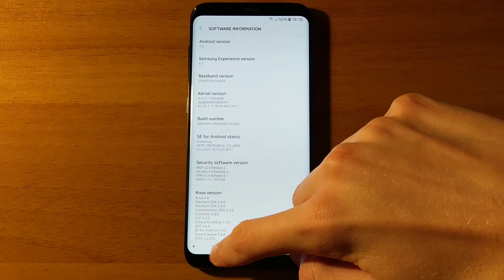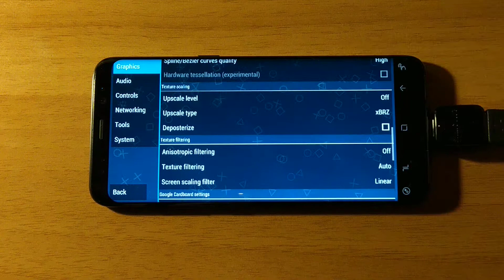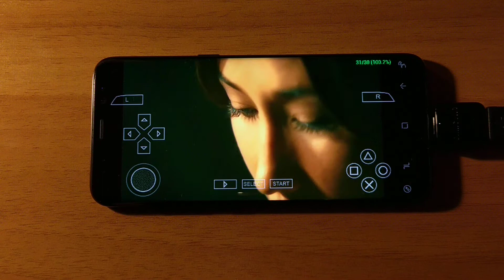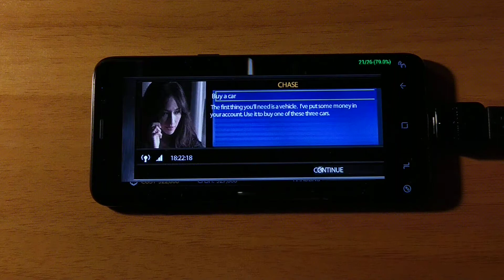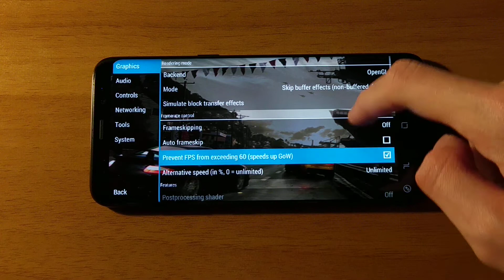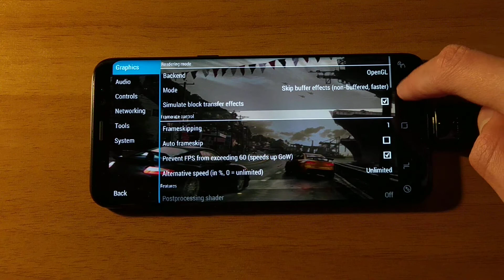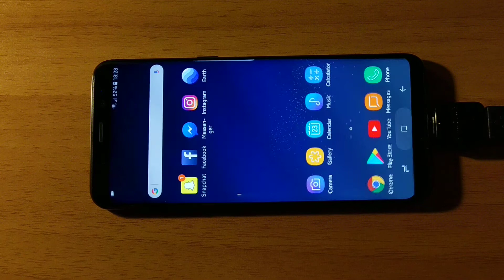Samsung Galaxy S8 (Exynos) - Need for Speed Undercover - PPSSPP v1.4.2 - Test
Need for Speed Undercover (PSP) test on Samsung Galaxy S8 (Exynos 8895) with Official Android 7.0 Nougat. To open this game I used PPSSPP v1.4.2 Emulator.